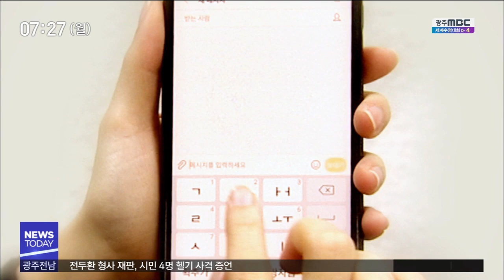[뉴스투데이]누리픽)성관계 교사 석방,원룸침입,비둘기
(뉴스리포터)

한 주간 누리꾼들의 관심사를
키워드로 정리해보는 '누리 픽' 시간입니다.

지난 한 주, 어떤 키워드가
많은 관심을 받았을까요?

‘성관계 교사 석방’‘원룸 침입시도’
‘비둘기 집단폐사’가 있었습니다.

먼저 ' 교사 집행유예 ' 부터 살펴보겠습니다~

◀ＶＣＲ▶

지난해 광주의 한 교사가 여고생 제자와의
성관계 동영상을 촬영하고
성적을 조작했던 일이 있었죠..

최근 항소심에서 징역 3년의 집행을
4년간 유예하는 집행유예로 감형하고,
이 교사를 석방했는데요.

재판부는 범행을 반성하는 점과
성관계 영상이 외부로 유출되지 않은 점 등을
고려해 이 같은 판결을 내린 겁니다..

"동영상 유출 안 시키면 감형시켜주는 나라 굳"
"학교 망신시킨 죄도 추가해도 모자랄 판에 집행유예는 무슨"

많은 누리꾼들 이번 재판부 판결에 대해
인정하기 어렵다는 반응을 보였는데요.

이와 함께 우리나라 법이 가해자에게만
너무 관대한 것 아니냐는
비판의 목소리도 끊이지 않았습니다.

(뉴스리포터)

혼자 사는 여성의 집에 침입하려던 남성이
경찰에 붙잡혔다는 소식에도 관심이 높았습니다.

◀ＶＣＲ▶

이 남성은 같은 원룸 2층에 사는
피해자의 집 창문으로 침입하기 위해
주차장 구조물을 타고 올라갔다가
잠에서 깬 여성이 소리지르자 달아났는데요.

경찰의 CCTV 분석으로 붙잡히게 됐습니다.

"창문 안 열리게 하는 잠금장치 사줄사람..후.."
"요즘 이런 사람 왜 이렇게 많지.."

최근 혼자 사는 여성을 대상으로 한
주거침입 범죄가 잇따라 발생하다보니,

불안과 걱정에 마음 졸이는
누리꾼들이 많았습니다.

(뉴스리포터)

광주천에서 떼죽음을 당한 채 발견된
비둘기들.. 무슨 일이 있었던 걸까요?

◀ＶＣＲ▶

남광주시장 인근 광주천변에서
비둘기 60여 마리가 죽은 채 발견됐습니다.

조류 인플루엔자 간이 조사를 한 결과
아닌 것으로 나와
누군가 비둘기를 쫓기 위해 독극물을
놓지 않았을까 의심도 하고 있는 상황인데요.

"어쩐지 요즘 안 보임”
"이게 뭔 일이래..? 비둘기 싫어하지만 이건 좀 아니다.."

유해한 동물로 지정된 비둘기지만
독극물로 죽이는 건 불법.

평소 비둘기를 싫어하는 누리꾼들도
이는 반대했는데요.

현재 정확한 원인은
조사 중인 것으로 알려졌습니다.

지금까지 한주의 누리픽이었습니다.